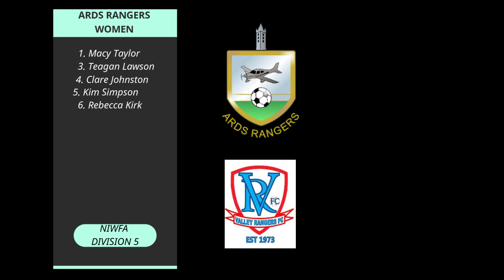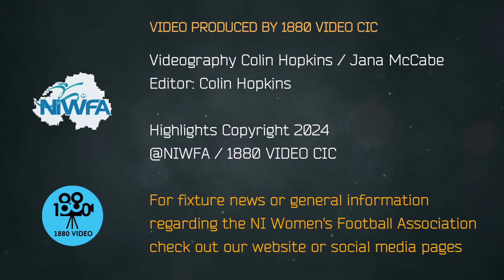MATCH HIGHLIGHTS - Ards Rangers Women v Valley Rangers Ladies 07/08/24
As the Northern Ireland Women's Football Association Division Five season draws to a close the league leaders Valley Rangers Ladies & Girls FC made the journey to Drome Park to take on second placed Ards Rangers FC Women in the penultimate set of games knowing that victory would secure them the title for 2024.

Here are the highlights from the game produced as ever by 1880 Video Productions CIC